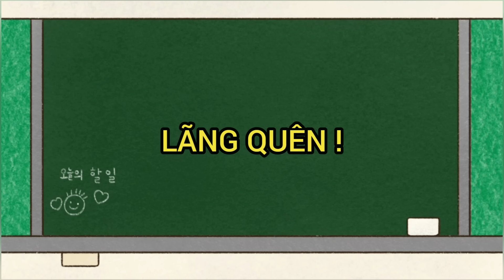Những vũ khí được sử dụng ít nhất trong game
Watch:

Watch:

 • Rival x Cadmium - Seasons (ft Harley ...